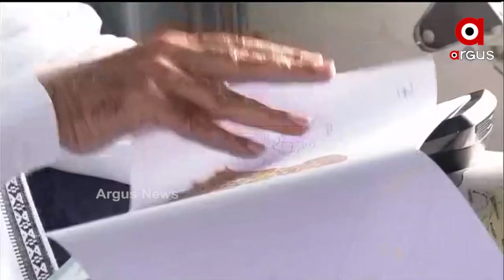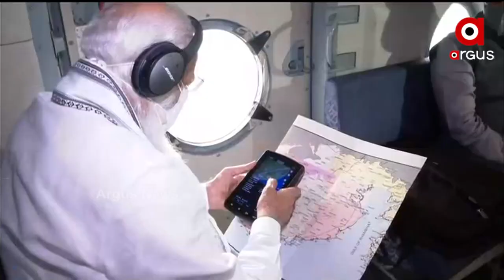କେନ୍ଦ୍ରୀୟ ବଙ୍ଗୋପସାଗରରେ ଦାନା ବାନ୍ଧୁଛି ଲଘୁଚାପ